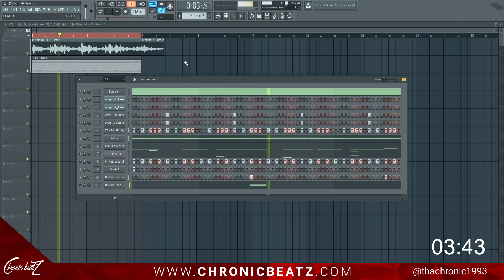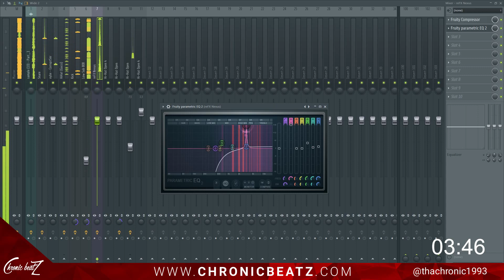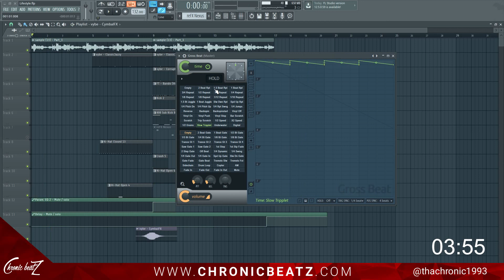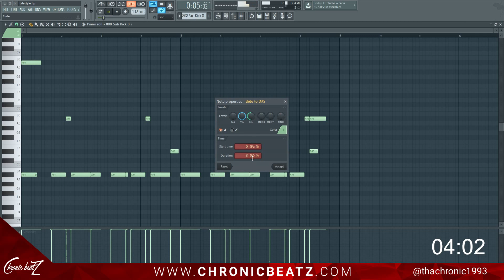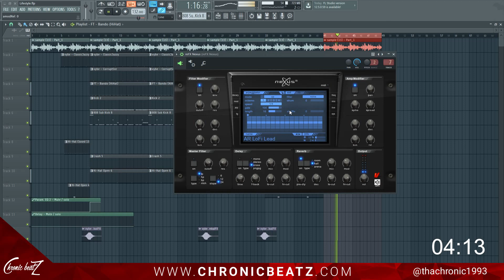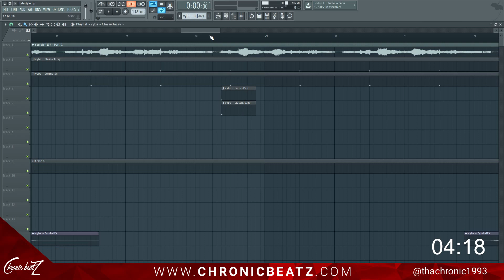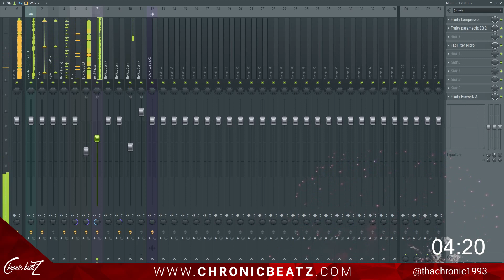Лайтовый бит с нуля в FL Studio 12 | Ночной битмейкинг от Chronic Beatz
По среди ночи мне не спалось и когда Я начал делать бит, Я решил заснять весь процесс, чтобы показать Вам как Я работаю над настоящим проектом.

Дайте мне знать в комментариях, если Вам нравится подобное!